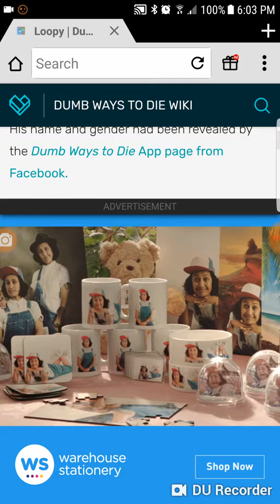28 November 2018